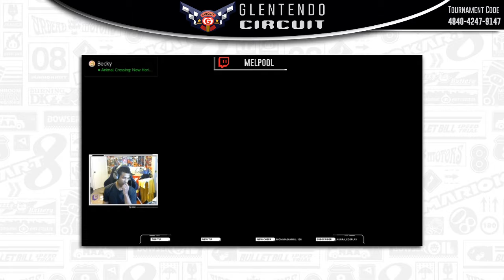Glentendo Circuit 20 - Mario Kart 8 Deluxe 150cc Weekly Tournament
Weekly Mario Kart 8 Deluxe Tournaments: Every Sunday & Tuesday from 7PM - 8PM EST! FREE TO ENTER & OPEN TO ALL

Glentendo Circuit Every Sunday - 12 Race Mario Kart 8 DX 150cc Event.
Tournament key: 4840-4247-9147; can be used in the in-game tournament mode to enter!

Tuehundred CC Every Tuesday - 12 Race Mario Kart 8 DX 200cc Event. Tournament key: 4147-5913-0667